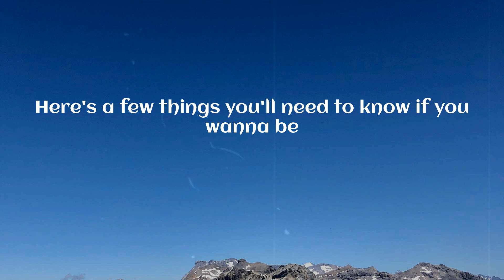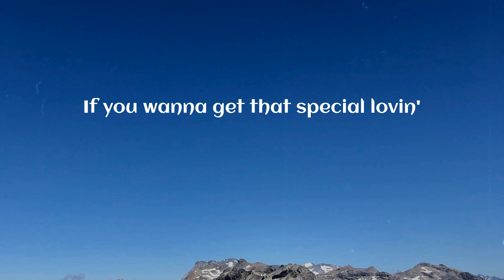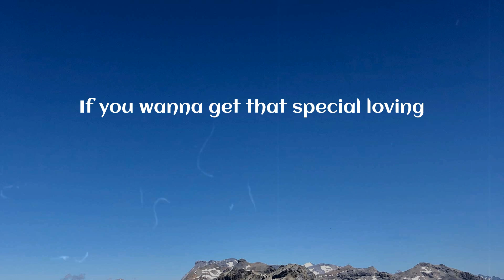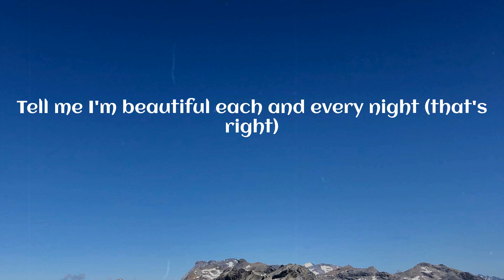Meghan Trainor - Dear Future Husband (Lyrics)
Dear Future Husband (Lyrics) - Meghan Trainor

🎤 Lyrics Dear Future Husband:
Buying groceries
Just apologize
Why disagree?